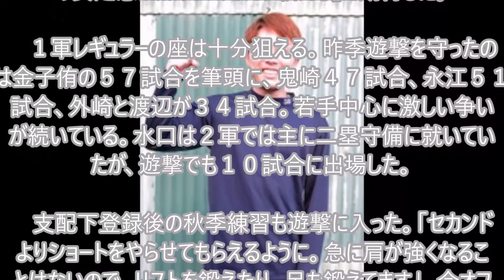球界最小兵163センチ西武水口、開幕ショート狙う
バス転落事故直前の監視カメラ映像がヤバ過ぎる （現場250m手前） 【軽井沢スキーツアーバス】

【リベンジ】マインクラフトミニフィギュア黒曜石シリーズでゾンビを狙う！

【マインクラフト】オオカミ軍団連れて敵に突っ込んでみた！【ヒカキンのマイクラ実況 Part41】【ヒカクラ】

NEXT YOU新曲MV公開！生タマゴ、℃-ute、ダンス部 MC:中島早貴・井上玲音【ハロ！ステ#152】

【ミリゴ凱旋】よっしー よっしーの前ノリ!! vol.8 《SLOT ZAP》 [BASHtv][パチスロ][スロット]